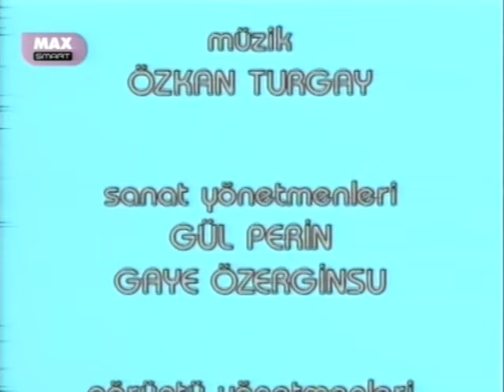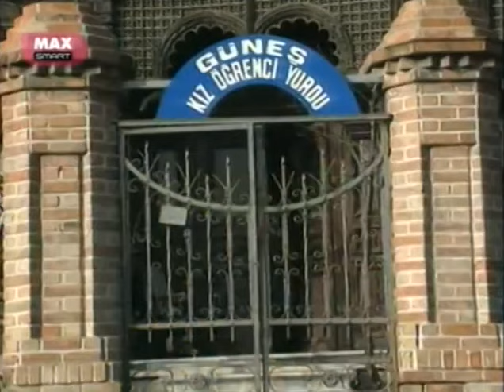Kızlar Yurdu 3 Bölüm 1992 Perran Kutman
1992 - Türkiye Tür : Aile ,  Komedi ,  Macera  Süre: 47 Dak. Oyuncular :  Perran Kutman , Ali Berge , Ahmet Acan,  Ekrem Dumer